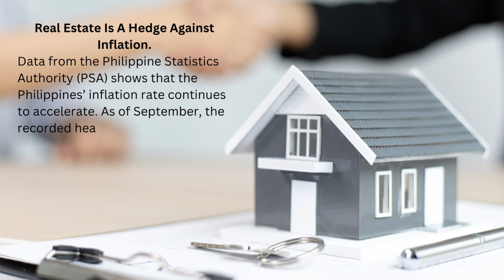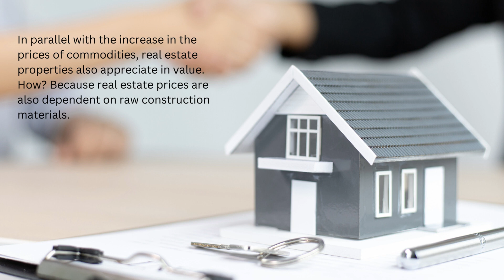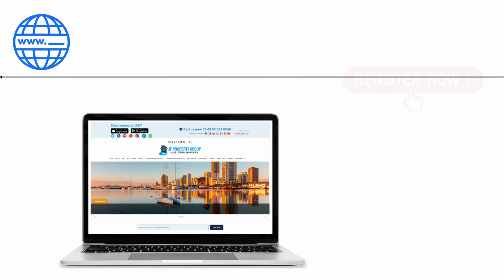Why Is It The Best Time For OFWs To Buy Real Estate Properties